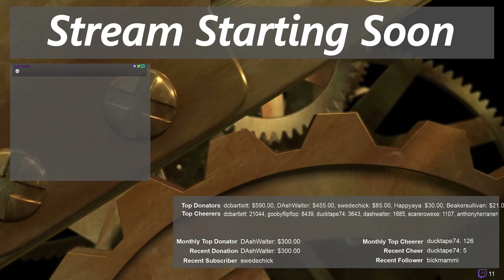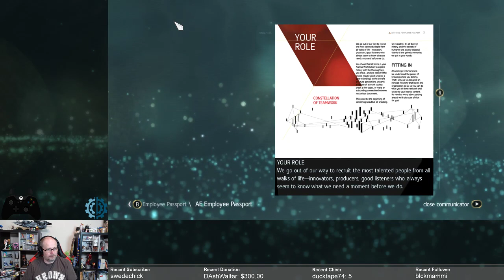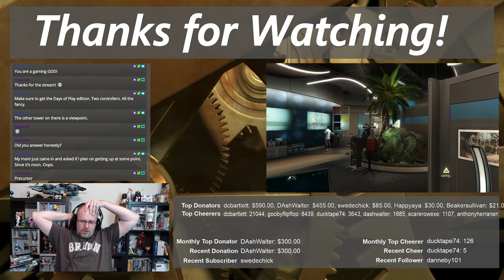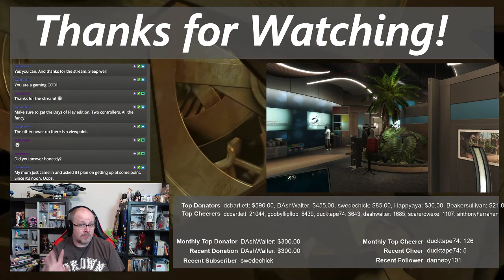Assassin's Creed Black Flag [BLIND] | I'm a Pirate! | PC | Part 1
AC:Origins looked  really interesting, but I've dipped in and out of the series and skipped a ton of games.  Let's go back to the start and work through the series, and maybe we can catch up before the next game comes out!